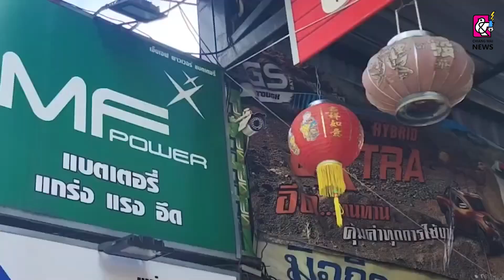น่าน จุดจบสหายสุราจมน้ำดับคลองเปรม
18 สิงหาคม 2565 เวลา 07.00 น. ร.ต.อ. จารุกิตติ์ ทนันชัย พงส.สภ.เมืองน่าน แจ้งจากศูนย์วิทยนันทบุรี ว่ามีเหตุที่ ศาลาพักผู้โดยสาร คลองเปรมติดโรงเรียนน่านคริสเตียนศึกษา อำเภอเมืองน่าน จังหวัดน่าน

อ่านข่าวต่อได้ที่ :